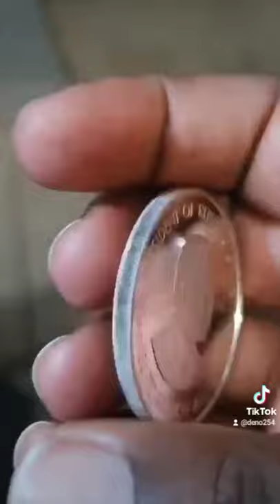1000 Kenyan shilling coin launch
1000 Kenyan shilling coin launch